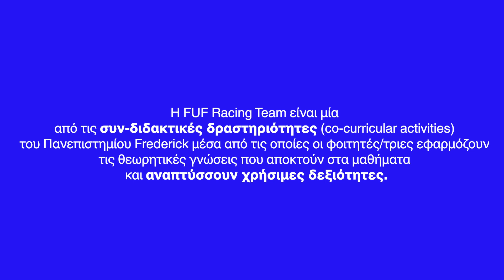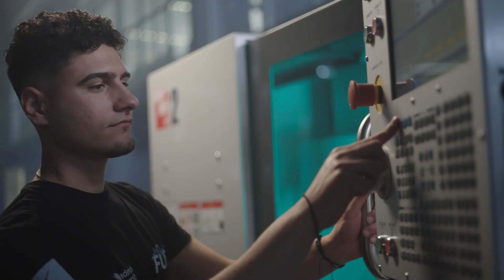FUF RACING TEAM FREDERICK UNIVERSITY